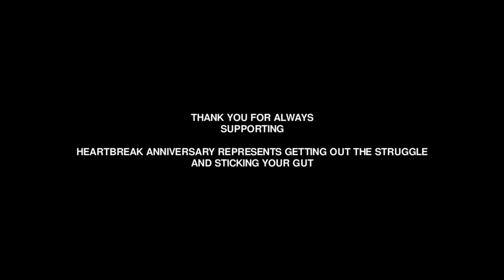KRISTOPHER CARTER - HEARTBREAK ANNIVERSARY PART 1 (OFFICIAL MUSIC VIDEO)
PART I

I always felt second place to the people next to me. I was always envious of the people next to me. I used to hate the people around me until I started coming into my own in 2018.

If you knew me back then and compared me to who I am now, yeah... I changed so much. It’s crazy to see the progression and see how far I’ve been able to take art. This song is the accumulation of all of the different experiences and conversations I’ve had with people.

I can’t even begin to thank y’all enough. I thought I would never be good enough to make music so I always kept it lowkey but now, look. All the love and support I’m getting is beautiful. Thank you for streaming HEARTBREAK ANNIVERSARY 💔💔💔

Thank you fr this shit means so much. More music on the way! Alsoooo thank you @gabriela.sofiaaaa and @jamieebarberr for the voice message. That shit hit me and I wanted to remember it forever ❤️❤️❤️❤️❤️❤️ Thank you Aumi for the mix of this song